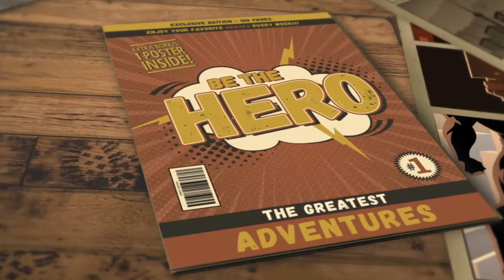Step 49 Finding Triggers, connection to spirit with the making of by selina stone.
“The keys to patience are acceptance and faith. Accept things as they are, and look realistically at the world around you. Have faith in yourself and in the direction you have chosen.” Ralph Marston